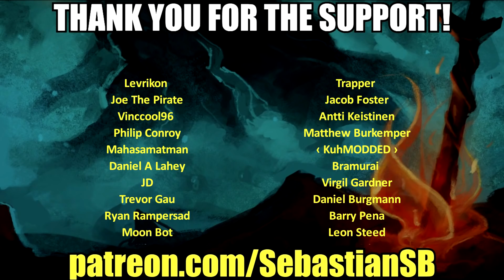Let's Play Bioshock Remastered Part 19 (Patreon Chosen Game)